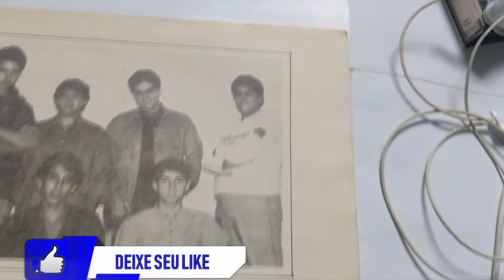Raridade Fita K7 do Álbum Você da Banda Catedral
Fala galera uma relíquia de um colecionador o álbum Você da banda Catedral em fita k7